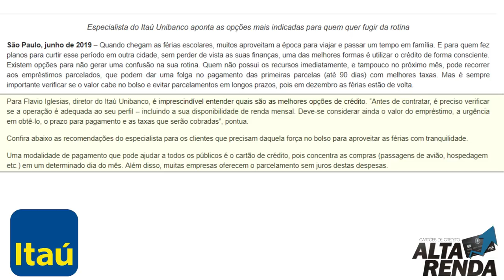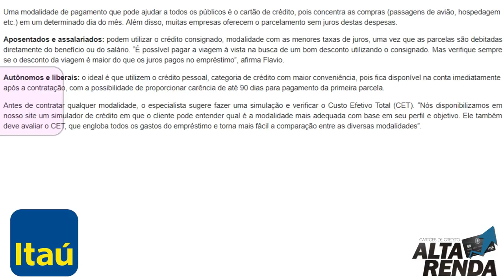💳Férias chegando? Veja quais as melhores modalidades de crédito para viajar!🔝✔